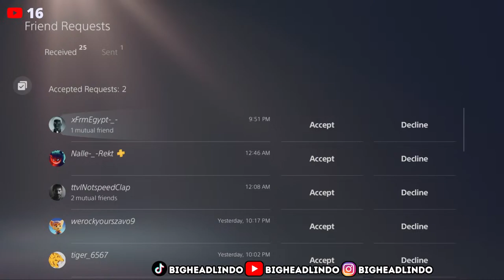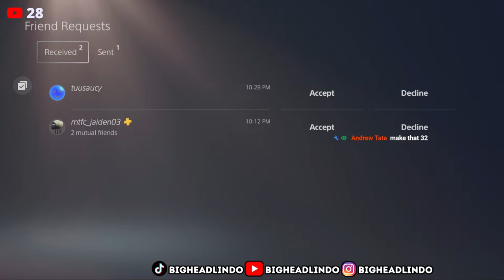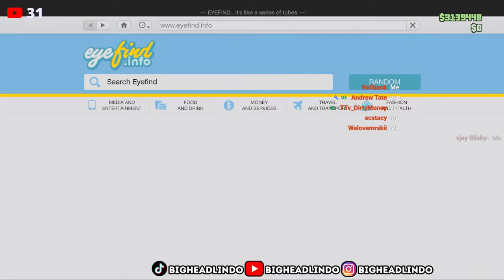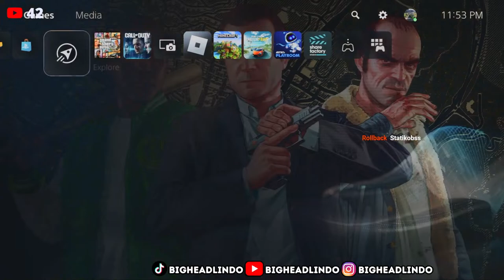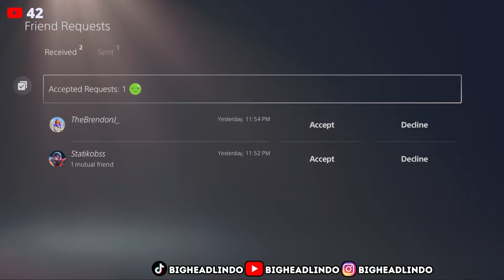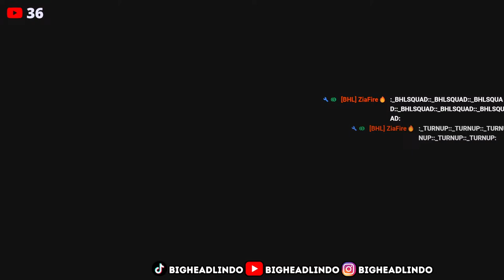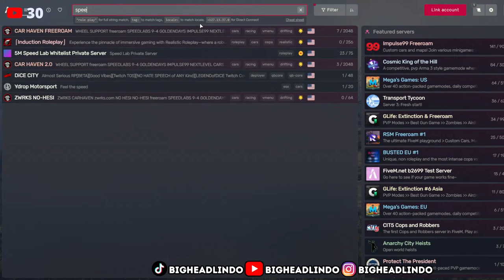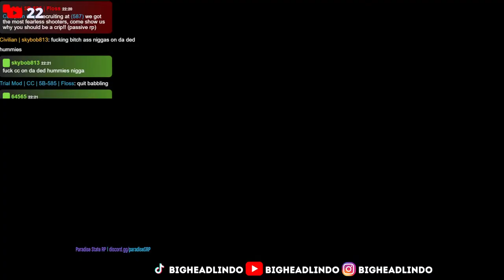[BHL] Gta 5 Ps5 Car Meet & Rp LIVE *Everyone Can Join!*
[BHL]💪🟩
[RULES WHEN YOU JOIN CAR MEET]:
*STAY ON STREAM TO HEAR ME IM NOT IN GAME CHAT
*NO KILLING
*NO SHOOOTING
*NO GUNS OUT
*NO COPS
*NO GOING OFF RADAR
*NO PLAYING AROUND WHEN EVERYONE PARKED
*NO SPEEDING INTO CAR MEET
*NO WEAPONIZED VEHICLES
*NO FLYING AROUND CAR MEET
*NO MESSING WITH SECURITY
*LISTEN FOR RULES FOR EACH ACTIVITY
*NO CHILDISH BEHAVIOR
*BE REALISTIC
FOLLOW RULES OR YOUR WILL BE BLOCKED